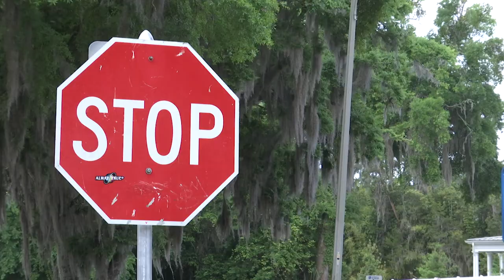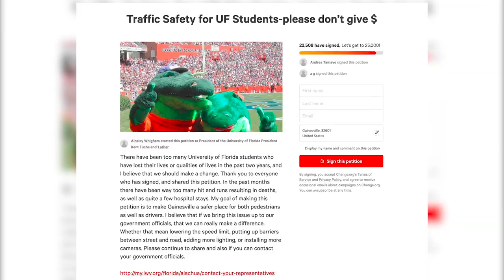Pedestrian Safety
Another pedestrian accident occurred close to the University of Florida's campus.